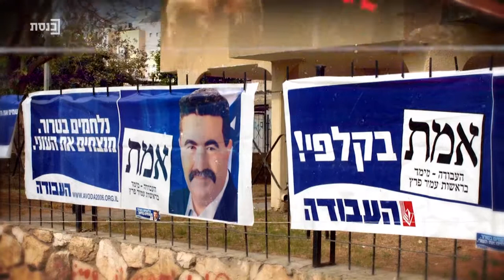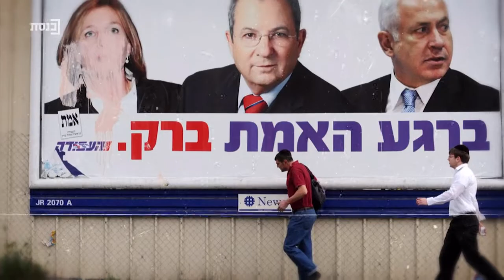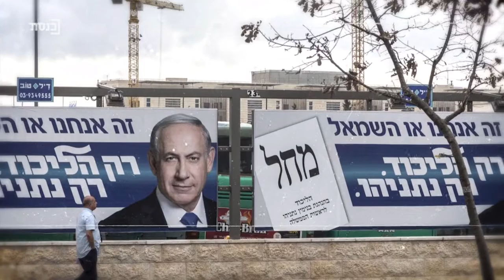אחרי 20 שנה - סדרה מיוחדת לציון 20 שנה לאינתיפאדה השנייה - פרק 5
הסדרה "אחרי 20 שנה" - סדרה בת 7 פרקים - מנסה לפענח כיצד האינתיפאדה השנייה היוותה גורם משנה משחק בד.נ.א הישראלי. האם ישראל של שנת 2020 הפיקה לקחים? הפרק החמישי עוסק בשמאל הישראלי. מדוע האינתיפאדה השנייה הביאה לפגיעה אנושה בשמאל בישראל?

מגיש: רועי כ"ץ

אורחים:
אברהם בורג
זהבה גלאון
ח"כ אחמד טיבי
אריה גולן
ח"כ משה (בוגי) יעלון
פרופ' אודי לבל

עורך: רון נוטקין